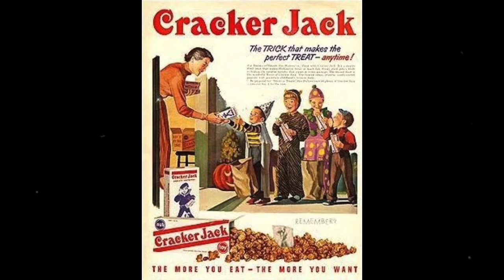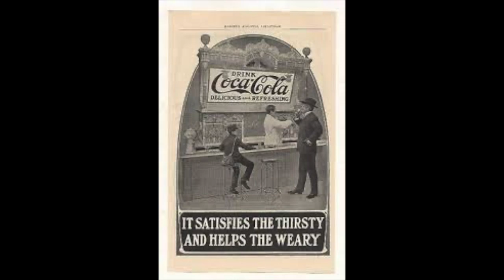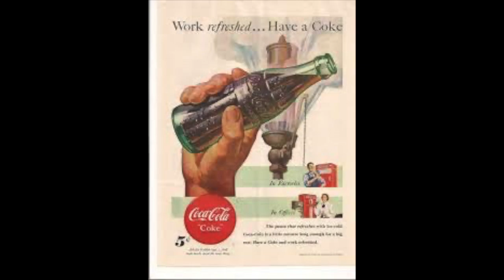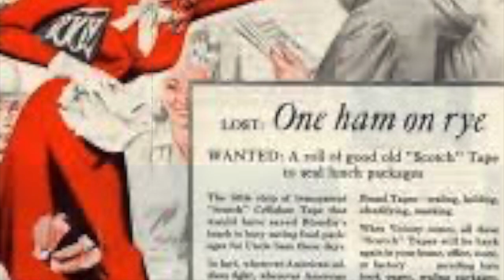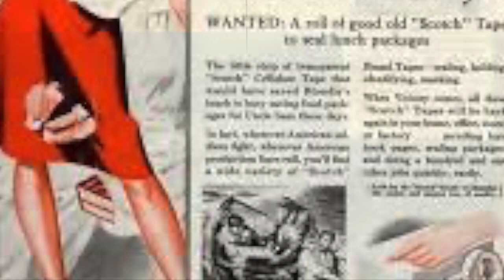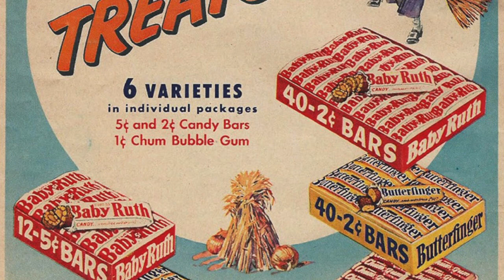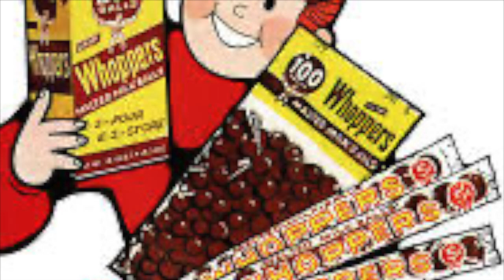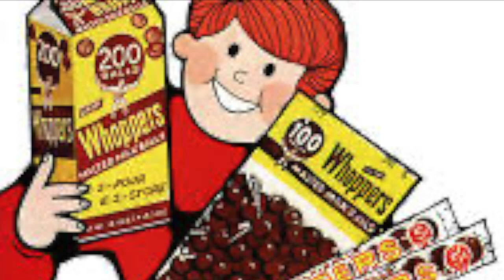gimme a little kiss